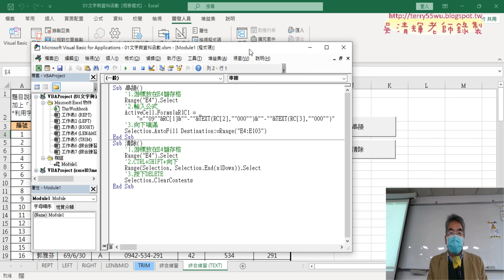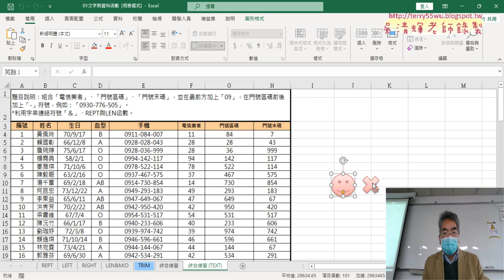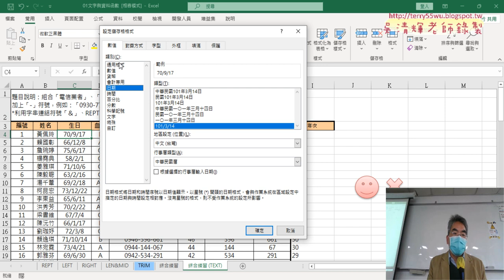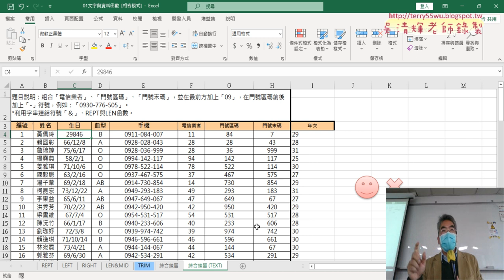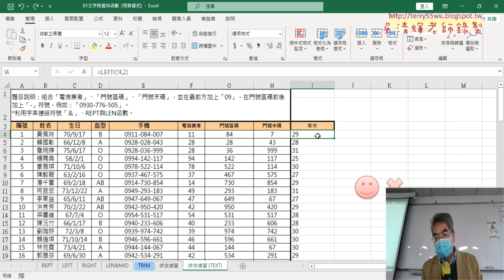04 將按鈕改為圖案與增加年次欄位